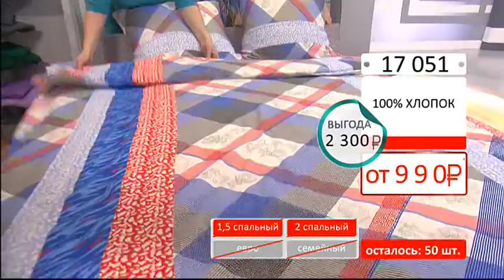комплект постельного белья импрессия (Copy 1)